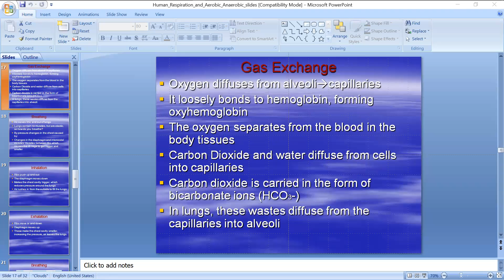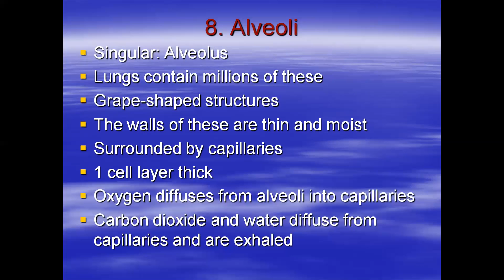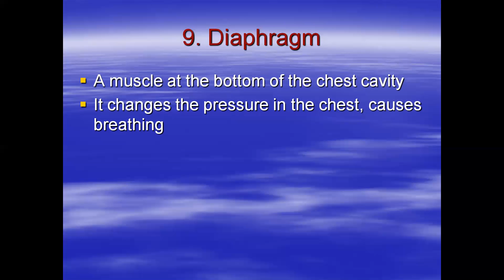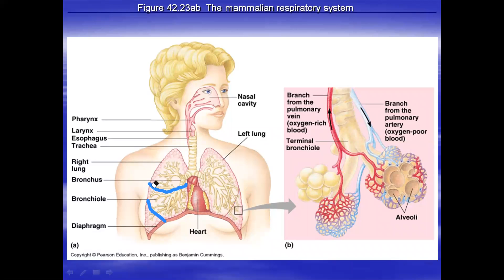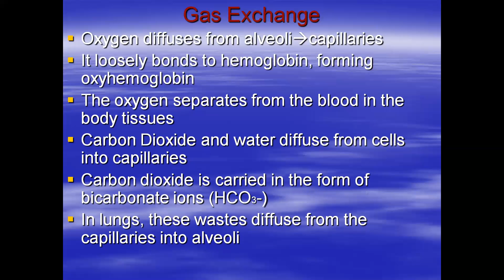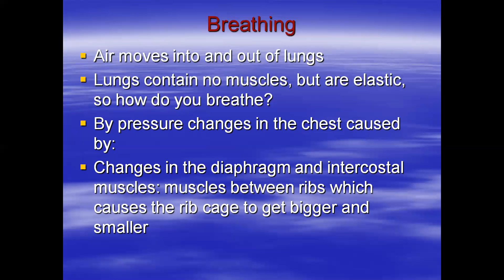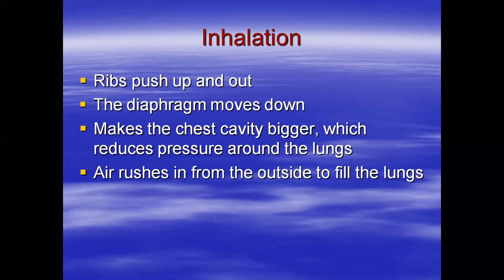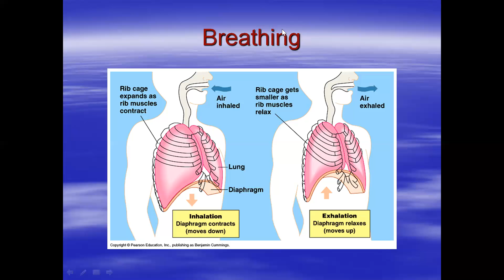Respiratory System | Respiration | Breathing | Inhalation | Exhalation | શ્વસન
By Mr. Pratik Patel
BSc Sem- 4
CC-ZOO-401
MNSC, Patan